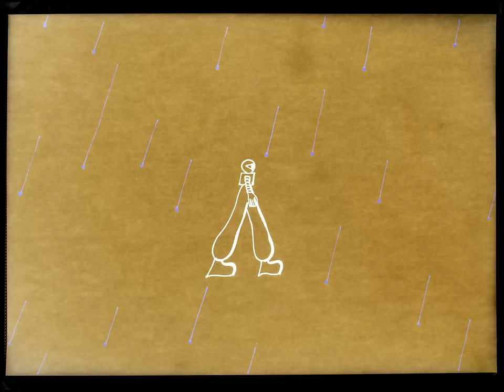King Krule - Logos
King Krule's new album Space Heavy is out on June 9th.

Taken from the album, The OOZ, out now via XL Recordings/True Panther Sounds.

Animation by Jack Marshall.

Written by Archy Marshall.